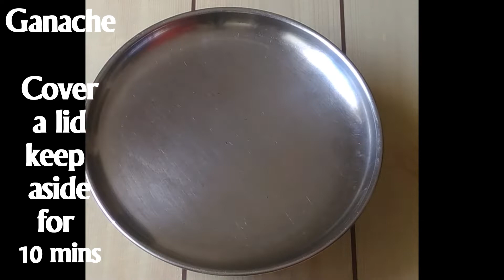Eggless Donuts Recipe | Step by Step Process to Make Fluffy Donuts | मात्र १२० रु में घरपर १० डोनट्स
Homemade Donuts Recipe | मात्र १२० रु में घर पर १० डोनट्स बनाये | Easy Eggless Doughnuts Recipe
A donut is a type of fried dough confection or dessert food. The doughnut is popular in many countries and is prepared in various forms as a sweet snack .Doughnuts are usually deep fried from a flour dough, and typically either ring-shaped with a hole. Various toppings and flavorings are used such as sugar, chocolate, or maple glazing.  Doughnuts are often accompanied by coffee.